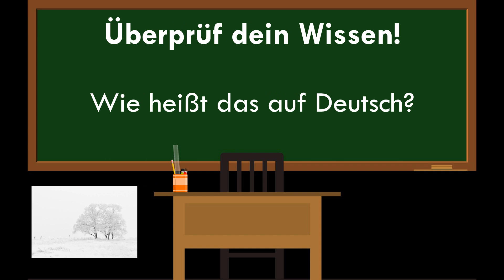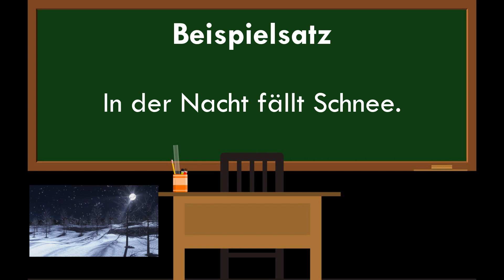Learn German Christmas Vocabulary ► der Schnee ⇔ snow ◄